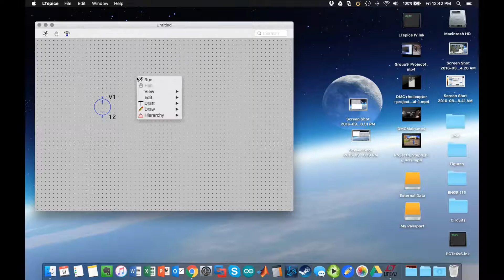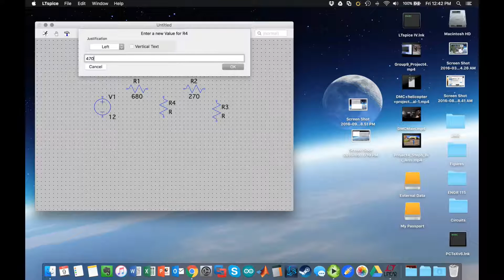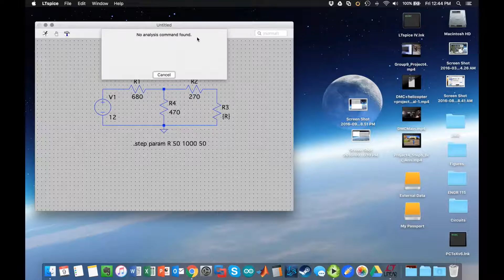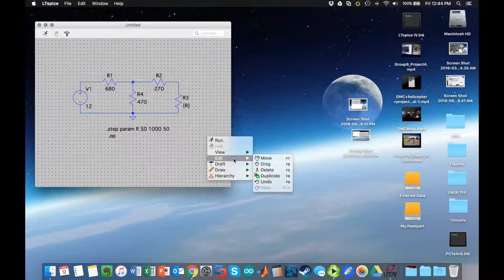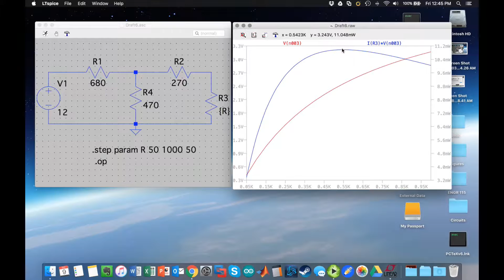LTSpice Maximum Power Transfer Tutorial for Mac - How To Ep. 40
This tutorial is intended to demonstrate a simple simulation for Maximum Power Transfer in LTSpice for Mac.